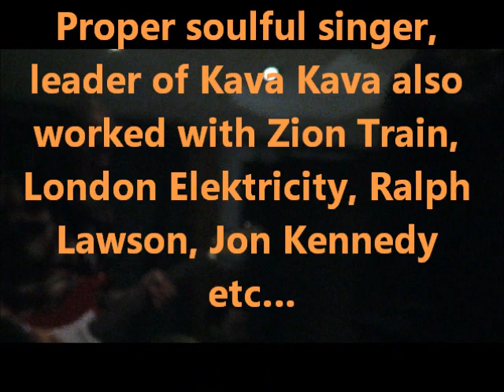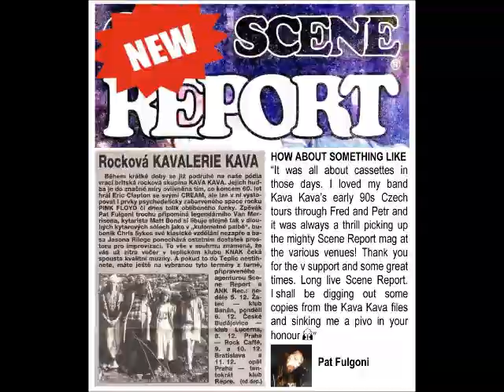Pat Fulgoni Blues Experience in Tplice - live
Bluesový projekt zpěváka Pata Fulgoniho, frontmana světově úspěšné britské kapely Kava Kava
info: